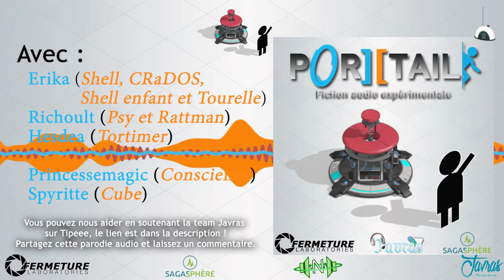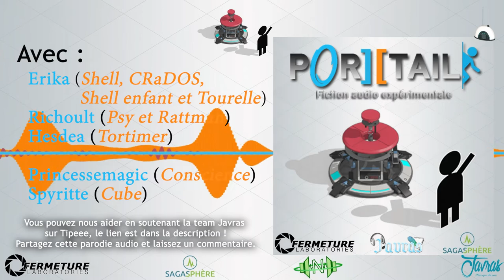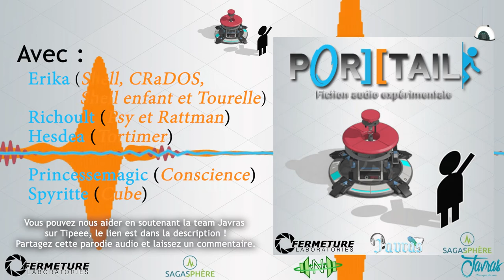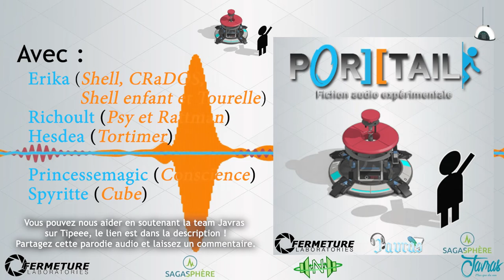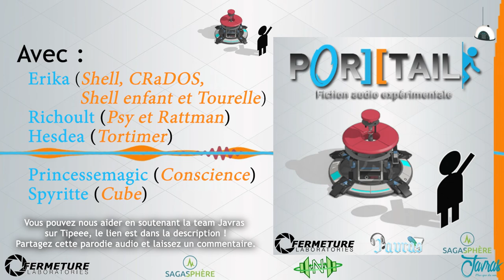Saga mp3 - Por] [tail - Episode 6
SYNOPSIS :
Shell est forcée par une intelligence artificielle devenue incontrôlable, CRaDOS, à résoudre des tests à difficulté croissante dans des salles conçues à cet escient. Pour passer ces tests, Shell reçoit le Générateur de Portail, un appareil qui lui permet de créer des portails, suffisamment larges pour la laisser y passer. Shell réussira-t-elle à venir à bout de CRaDOS et de ces salles interminables ?

Scénariste : Erika

Montage/Mixage : Erika
Pochette : Richoult et Erika

Acteurs :
– Erika : Chell, CRaDOS, Shell enfant et Tourelle
– Richoult : Psy et Rattman
– Hesdea : Tortimer
– Princessemagic : Conscience
– Spyritte : Cube